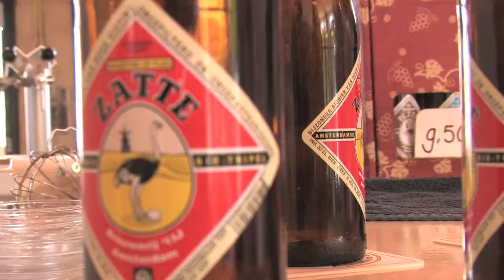Time Out Amsterdam, August 2009 - Beer Issue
Time Out Amsterdam's August trailer. By Golanvideoworks.